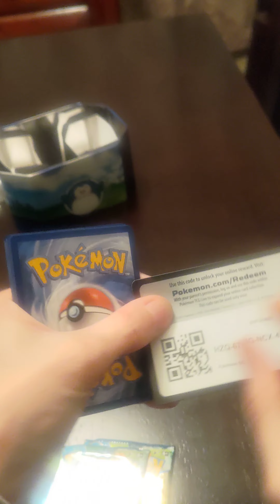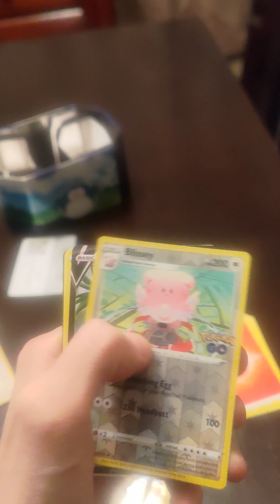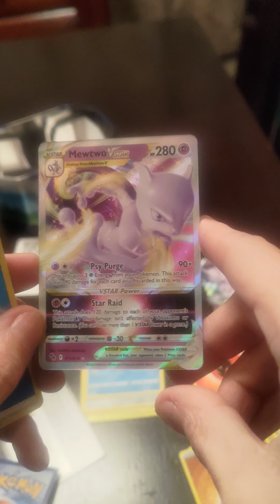opening Pokemon GO booster packs